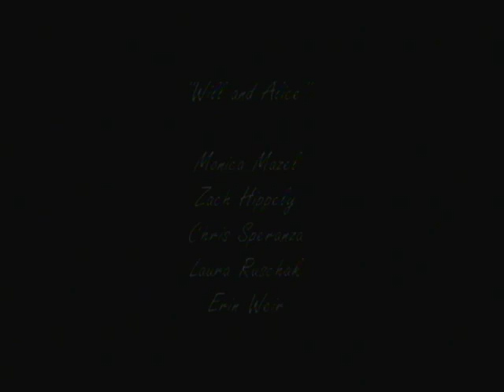Will and Alice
Created by:  Zach Hippley, Laura Ruschak, Chris Speranza, Monica Mazel, Erin Weir